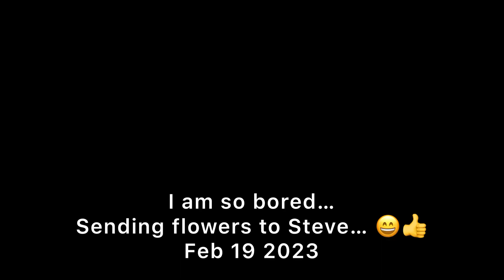I am so bored, I sent flowers to Steve…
Don’t ever do it, very funny, but don’t do it.